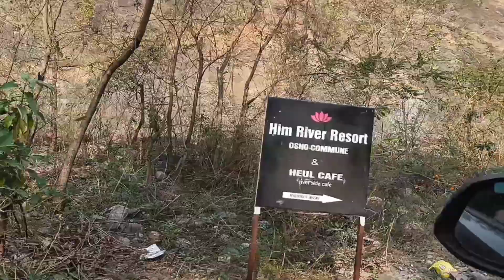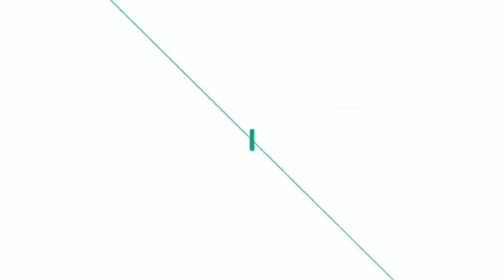PAHADO PE CAR CHDHNI MUSKIL HOGYI😢Hotel बिल्कुल नदी k पास 😍DAY -1 ,PART-2(RISHIKESH)||Kumar Harshit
HEY GUYS WELCOME BACK TO MY CHANNEL ❤️ KAISE HO AAP LOG UMEED KRTA HU BDIYA HI HOGE😍M TO BILKUL MAST HU TO GUYS PART SECOND AAGYA HAI TO JAO BTAO KAISA BNA HAI OR JAAKE PURA DEKHO LIKE SHARE COMMENT OR BELL ICON DAWANA MT BHOOLNA ❤️😁🥳🥳
My first traveling vlog
My traveling vlog
Rishikesh
Rishikesh gye ghumne
Jaanki jhula rishikesh
Naya rishikesh m jhula janki jhula
Krishna mishthan bhandar rishikesh famous restaurant
Night out
Night out Kiya bhaiyo k saath
Family trip first
Family k sath rishikesh ghumne gye.
Har ku paudi
Haridwar gye
ऋषिकेश m bhot घूम e
हरिद्वा har ki पौड़ी
Bhot maze kiye haridwar m
Shivmurti
Off Roading I 10 car se
Enjoy Kiya family k saath
off Roading
off Roading ki rishikesh m
hotel bilkul pahado k neeche
hotel k saamne hi Nadi
night out
night out Kiya bhaiyo k sath
aadhi raat m gye haridwar
har ki paudi
rishikesh ghum liya pura
gaadi ki chdhi pahado pe
gaadi thuk gyi
Laxman jhulla
Laxman jhula rishikesh
Laxman jhula gye
Ram jhula gye
triveni ghat
triveni ghat aarti
triveni ghat ki aarti ni le paaye
rishikesh m bhot traffic
bhot jyada thak gye traveling krke